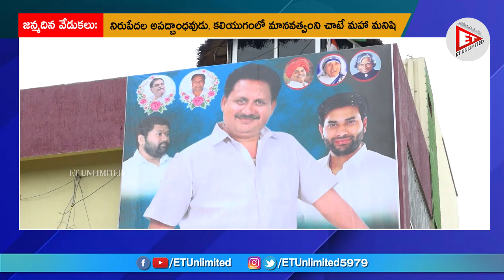ఘనంగా జరిగిన YNR చారిటీస్ అధినేత యలమంచిలి జయప్రకాశ్ జన్మదిన వేడుకలు|Devineni Avinash|Vijayawada|ET